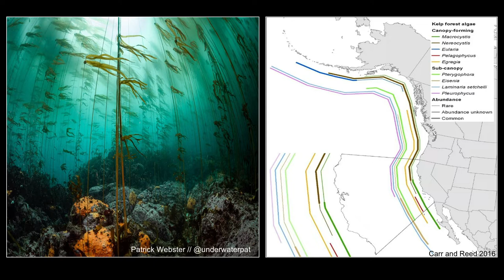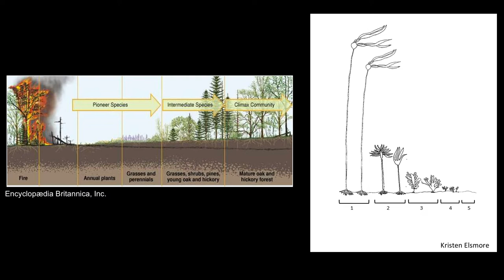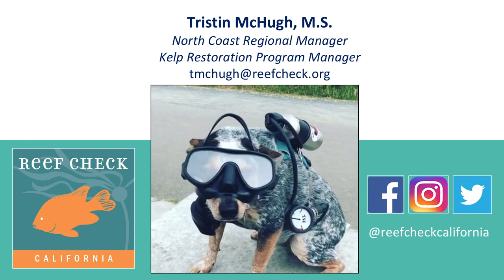Earth Day 2020 - CNRA Science TED Talks: Tristin McHugh